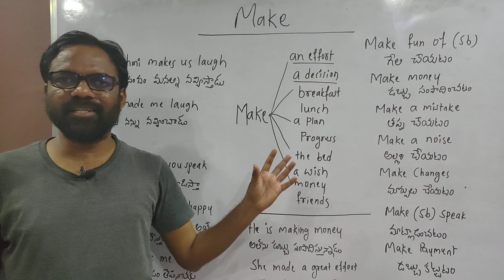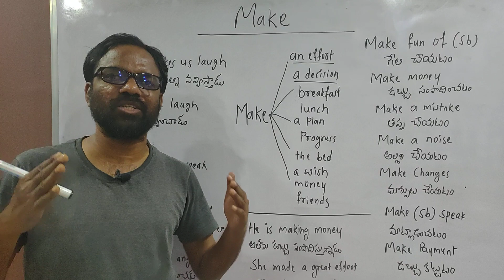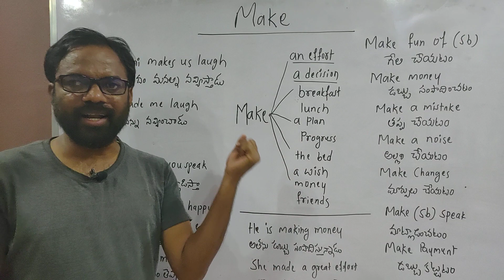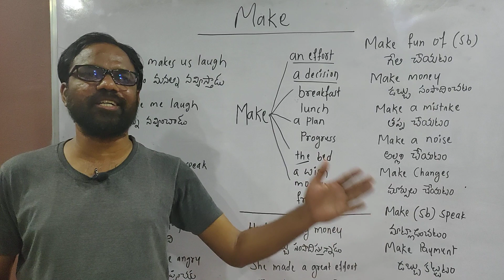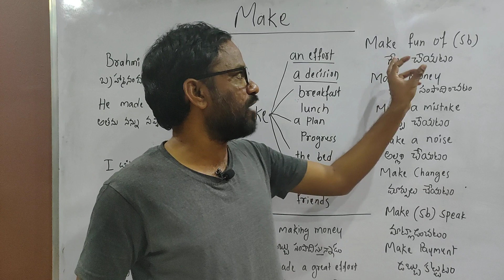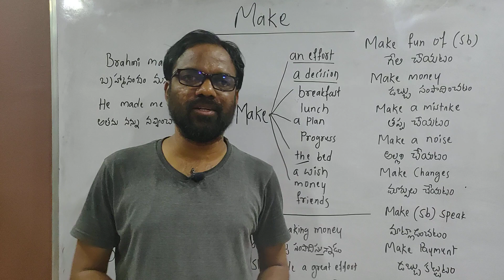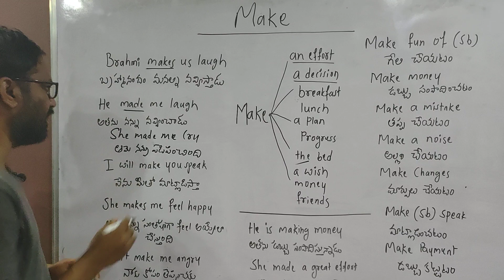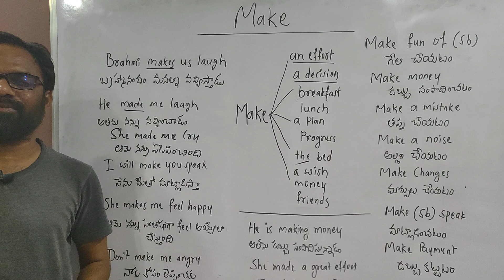Spoken english in telugu | easy spoken english | learn english through telugu | using Make